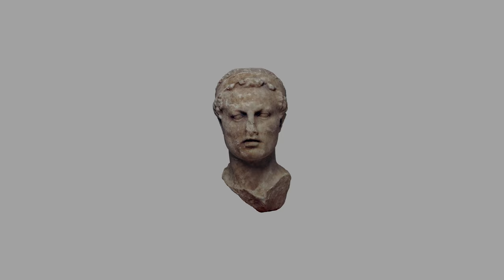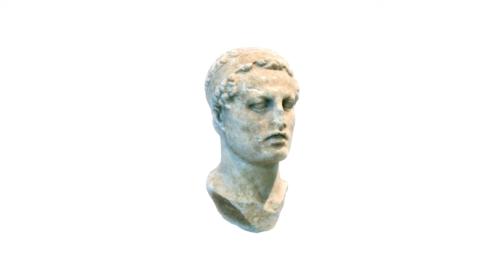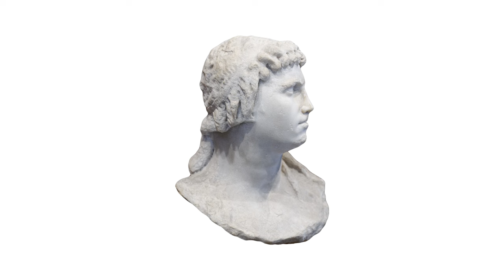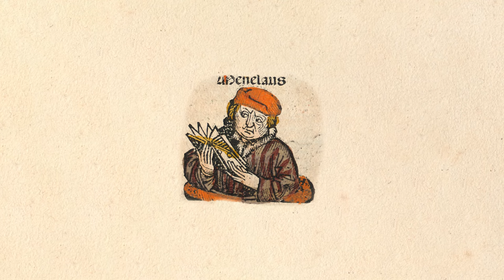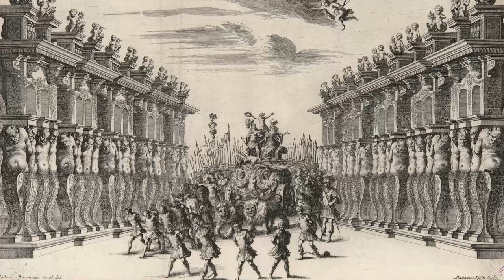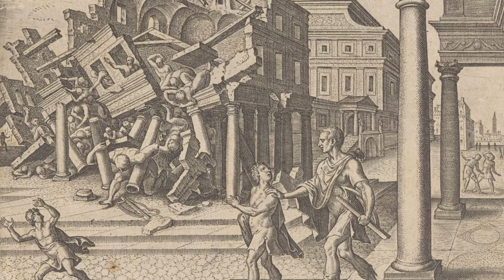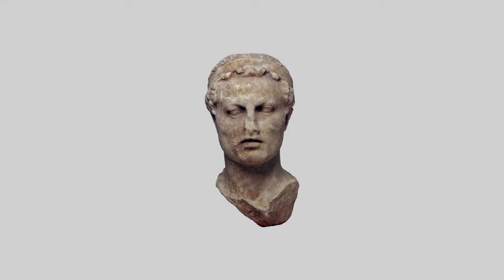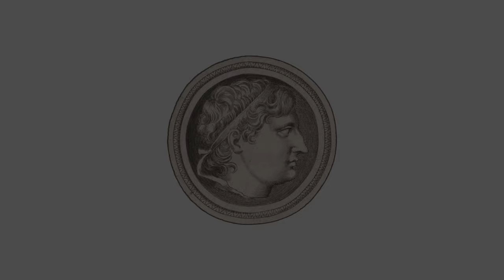Antiochus IV Epiphanes | Seleucid History XX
175-164BC. A new Antiochus comes to power and subsequently faces threats from within and without, culminating in a reign which lives in infamy.

Sources Consulted:

Primary:
I Maccabees
II Maccabees
Aelian, Varia Historia
Ammianus Marcellinus, Roman Antiquities
Appian, Roman History
Athenaeus, The Deipnosophists
Babylonian Talmud
Book of Daniel
Cassius Dio, Roman History
Cicero, Philippic 8
Chronicon Paschale
Diodorus Siculus, Library of History
Granius Licinianus, History of Rome
Jerome, Chronicle
John Malalas, Chronicle
Josephus, Against Apion
Josephus, Antiquities of the Jews
Josephus, The Jewish War
Justin, Epitome
Libanius, Oration XI
Livy, History of Rome
Plutarch, Sayings of Kings and Generals
Plutarch, The Life of Aemilius
Pliny, Natural History
Polybius, Histories
Porphyrius, Comments on the Book of Daniel
Suda
Sulpitius Severus, Sacred History
Tacitus, Histories
Valerius Maximus, Memorable Deeds and Sayings
Velleius Paterculus, Roman History
Vitruvius, Ten Books on Architecture

Inscriptions:
CM 4 (Babylonian King List of the Hellenistic Period)
OGIS: 248: A Decree (Of Athens?) in Honour of Eumenes II and his Brothers
THI 86: Laodikeia Honours Hagemonidas of Dyme
TM 65863: A Letter from the Sixth Syrian War

Secondary:
Astin, A.E., Frederiksen, M.W., Ogilvie, R.M., Walbank, F.W. (eds), The Cambridge Ancient History, Volume 8
Bevan, Edwyn R., The House of Seleucus
Bevan, Edwyn R., The House of Ptolemy
Cohen, Getzel M., Hellenistic Settlements in the East from Armenia and Mesopotamia to Bactria and India
Collins, John J., Manning, J.G. (eds), Revolt and Resistance in the Ancient Classical World
Davies, W.D., Finkelstein, Louis (eds), Cambridge History of Judaism, Volume 2
Houghton, Arthur, Seleucid Coinage and Monetary Policy of the 2nd c. B.C. Reflections on the Monetization of the Seleucid Economy
Grainger, John, The Fall of the Seleukid Empire 187-75BC
Grainger, John, The Syrian Wars
Morgan, M. Gwyn, The Perils of Schematism: Polybius, Antiochus Epiphanes and the 'Day of Eleusis'
Thompson, Margaret E., The New Style Silver Coinage of Athens
van Kooten, George H., van Ruiten, Jacques (eds), Intolerance, Polemics, and Debate in Antiquity
Walbank, F.W., A Historical Commentary on Polybius, Volume III